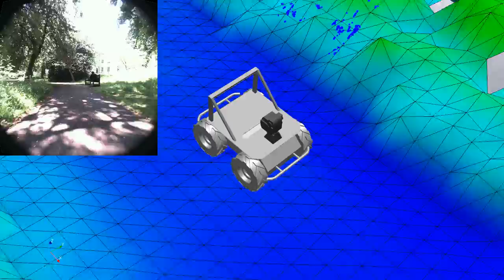Terrain Maps with our Clearpath Husky